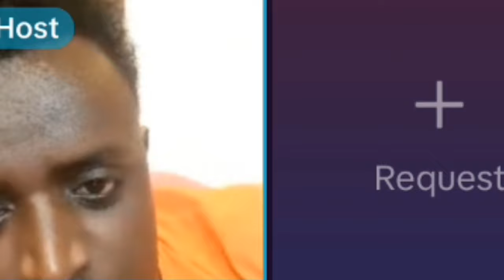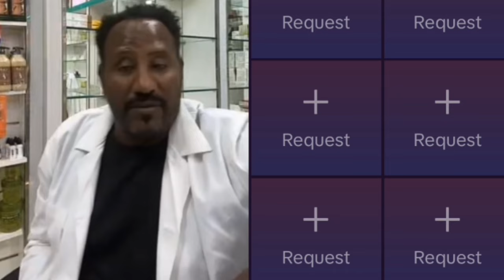Saganta Adda Dr Aslii Fii Makiin Qaphaye Makin Icitii Bafte!